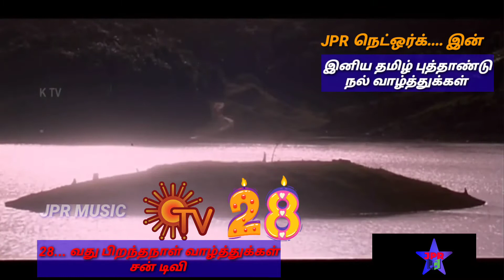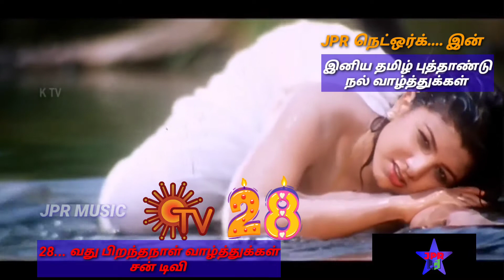ஏ மல்லிகை பூ மாமான் கிட்ட //சுந்தர புருஷன் //லிவிஸ்டன் //ரம்பா